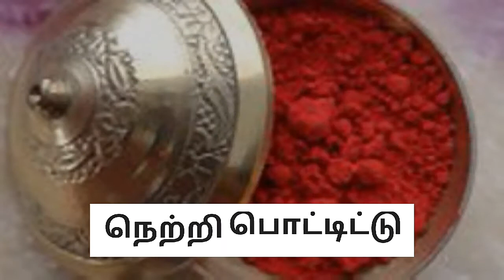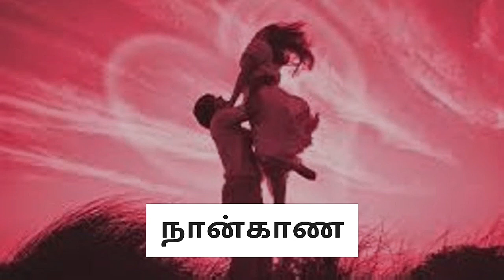Love Kavithai- Love Status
My Live Poetry - Sure you Will Love
Cute "whatsapp status Tamil" for your short time to relax and refresh your feel,

for 30sec " whatsapp status tamil" you can enjoy your cute love and you start impress your loved one with my "videos in Tamil status" and "status Tamil"

whatsapp status,
whatsapp status animation,
a whatsapp status download,
whatsapp status best song,
whatsapp status comedy tamil,
whatsapp status emotional song,
e whatsapp status video download,
status para whatsapp facebook,
whatsapp status kiss video,
whatsapp status love video song,
whatsapp status new love,
whatsapp status new video song,
whatsapp status new song 2017,
whatsapp status new sad,
whatsapp status on friendship,
whatsapp status telugu video,
whatsapp status troll,
whatsapp status telugu songs,
whatsapp status tricks,
whatsapp status telugu love,
whatsapp status unplugged,
whatsapp status use,whatsapp status 2017 new song, whatsapp status video,